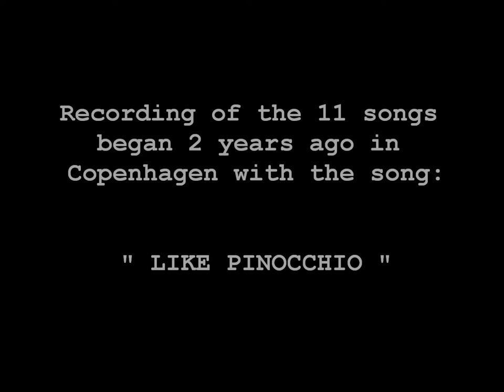Album Trailer: FJÆSTAD & HELLEMANN Bros. - Songs Of Jacob Elk (Trailer - About the project)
"FJÆSTAD & HELLEMANN Bros. - Songs Of Jacob Elk" . (Album Trailer - About the project). November 2017. Listen to the Album and all 11 songs in your favorite music player

Written & Composed by Jacob Elk (2017).
Produced by  Jens Hellemann & Peter Hellemann.
Vocals: Bjørn Fjæstad
Partner in Rhyme: Neill Furio
Drums: Björn Jönsson
Trombone: Mads Hyhne